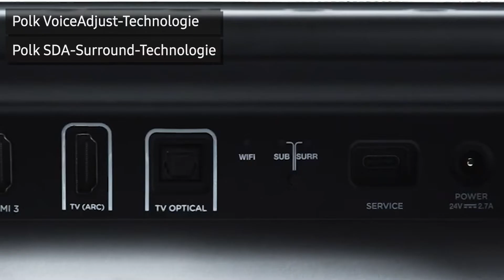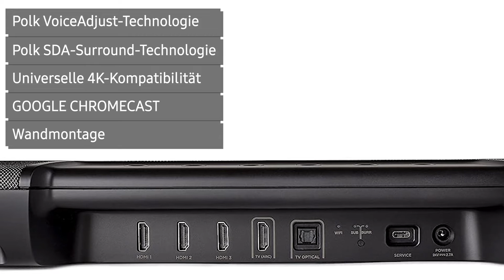Soundbar Polk Audio MagniFi 2 | Deutsch